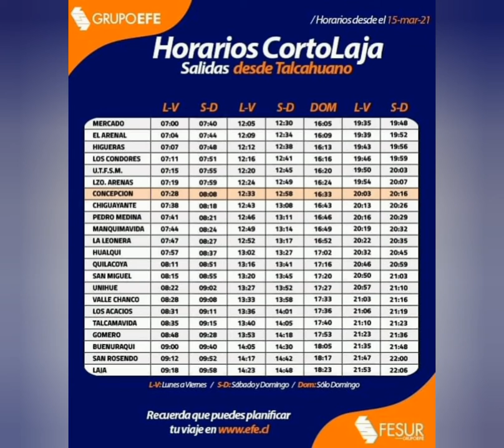NUEVOS HORARIOS RESUBIDO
perdón por borrar el anterior pero lo eliminé por que los horarios no se ven y yo quiero que ven bien así que mejore la calidad del video. Si hay algún error me avisan por la caja de comentarios.